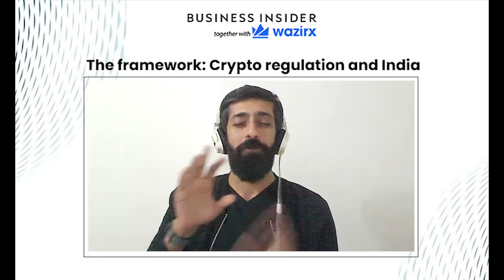The framework: Crypto regulation and India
India’s crypto bill will still have a few hurdles to clear before becoming a law, even if the Cabinet approves it. What’s the road ahead when it comes to the regulation framework for crypto in India? Watch Aritra Sarkhel of WazirX and Rameesh Kailasam of IndiaTech discuss the framework, the need for regulation and whether it's a boon or bane for the crypto industry.